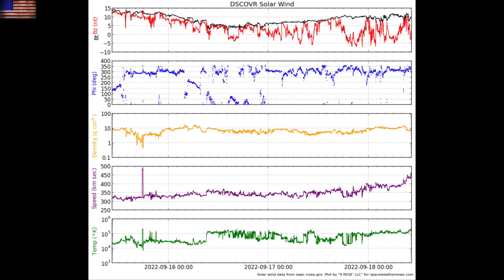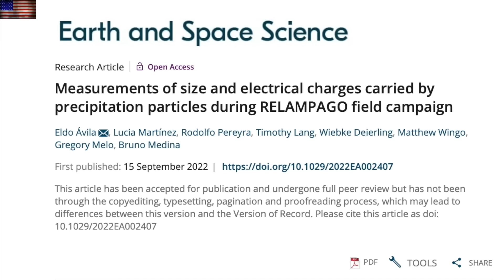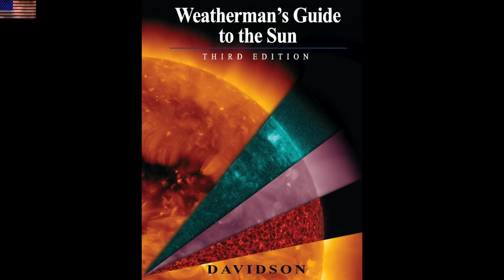Big Earthquakes, Solar Control of Precipitation/Temp | S0 News Sep.18.2022